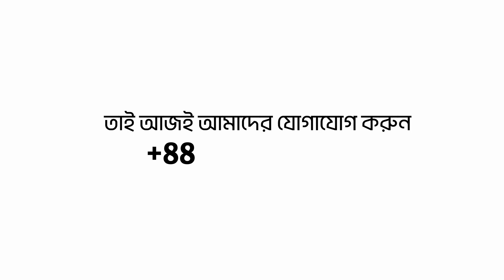Promotional Explainer Video of Muktodhara Technology Limited || CDM Video Creator